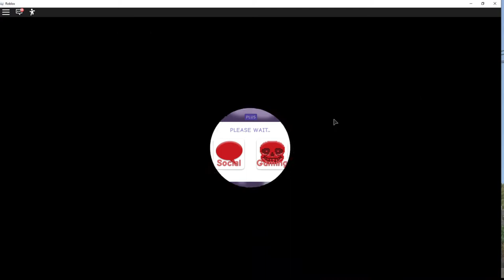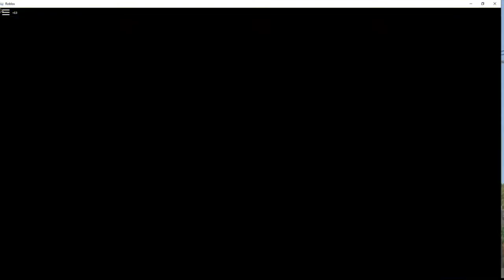JazzyB's First Upload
MeepCity Fun with JazzyB